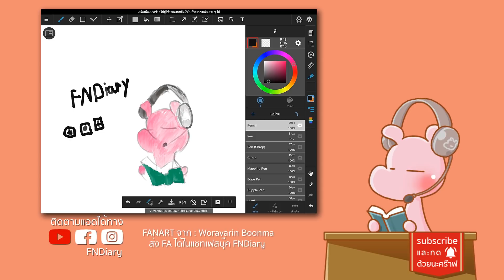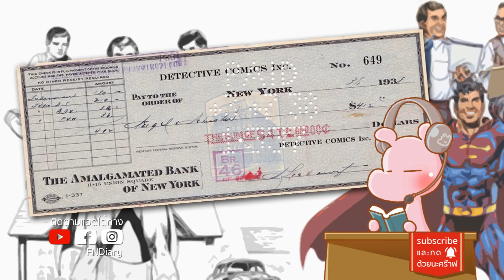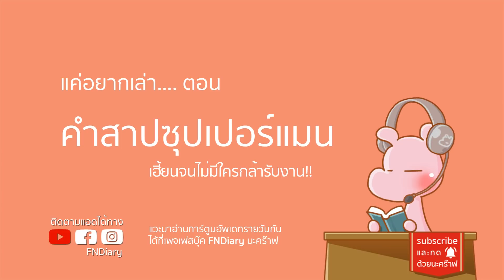เฮี้ยน!! คำสาปซุปเปอร์แมน ดาร์คไดอะรี่ I ขยี้ฝันวันเสาร์◄389